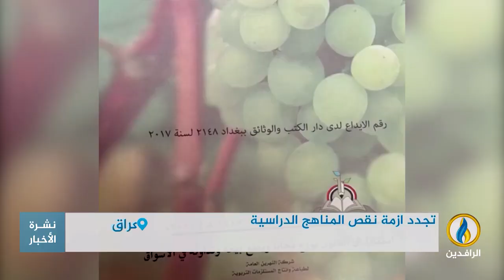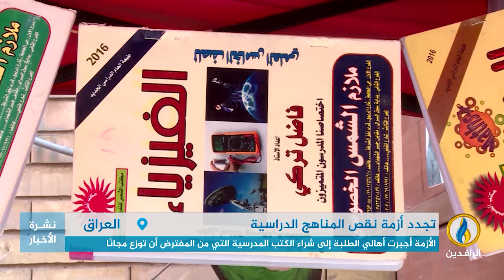تقرير إخباري.. مع بداية كل عام دراسي تعود أزمة نقص الكتب المدرسية إلى الواجهة من جديد